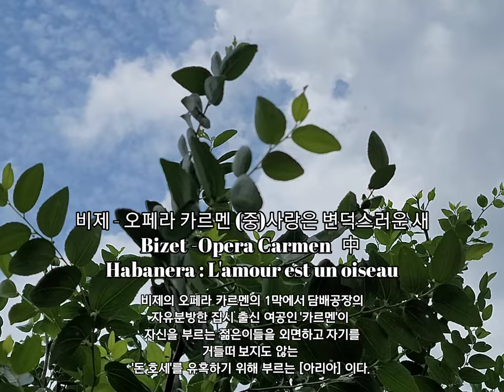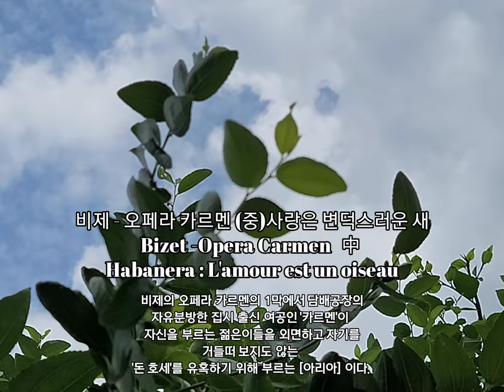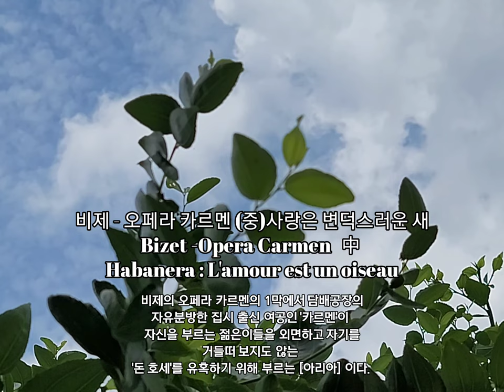"내가 당신을 사랑한다면 그 때 당신은 날 조심하세요"(Si je t'aime, prends garde a toi) - 오페라 카르멘 (중)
Bizet: Carmen - Habanera
비제: 카르멘 - 하바네라
[L'amour est un oiseau rebelle (사랑은 변덕스러운 새)]

🌻 비제 Bizet (1838~1875)
비제의 오페라 카르멘의 1막에서 담배공장의 자유분방한 집시 출신 여공인 '카르멘'이
자신을 부르는 젊은이들을 외면하고 자기를 거들떠 보지도 않는
'돈 호세'를 유혹하기 위해 부르는 [아리아] 이다.